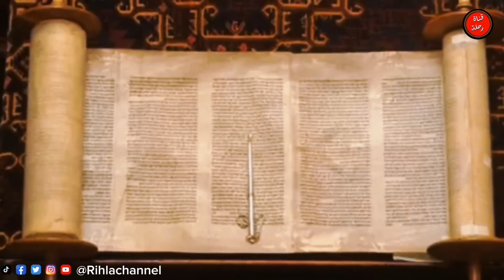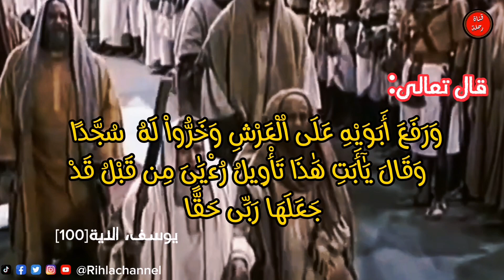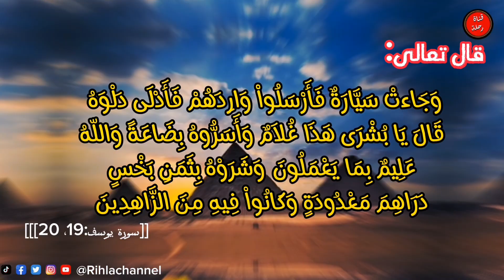لأول مره 10 اخطاء كبيره جدا لم تنتبهوا لها في مسلسل يوسف الصديق | الخطأ التاسع سوف يصدمك 😱💥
هذا الفيديو يستعرض أبرز جوانب مسلسل يوسف الصديق ويتناول العديد من الجوانب المثيرة والمثيرة للجدل. يبدأ الفيديو بمراجعة نجاح المسلسل وجذبه للمشاهدين من خلال الحبكة الدرامية والأداء الرائع للممثلين.
ثم يقوم الفيديو بتسليط الضوء على "10 أخطاء بارزة في مسلسل يوسف الصديق"، حيث يتناول كل خطأ على حدة ويقدم تحليلًا دقيقًا لكيفية حدوث هذه الأخطاء وتأثيرها على تجربة المشاهدين. يتم توضيح كيف تم تفادي هذه الأخطاء وماذا كان يمكن أن يتم لتحسين السيناريو والأداء.
بالإضافة إلى ذلك، يقدم الفيديو نظرة خاصة وراء الكواليس لمسلسل يوسف الصديق، حيث يعرض لقطات من كواليس التصوير ولحظات ممتعة خلف الكاميرا مع أبطال المسلسل. يسلط الفيديو الضوء على تجربة الأبطال أثناء تجسيد شخصياتهم وكيف تم تكوين العلاقات بينهم خلال فترة التصوير.
الفيديو يستكمل مع "نهاية مسلسل يوسف الصديق"، حيث يحلل تطور القصة وكيف تم إتمام المسلسل بشكل مشوق ومؤثر. يتم التركيز على مشاهد مهمة ولحظات تأثيرية تساهم في إبراز نهاية المسلسل وتأثيرها على المشاهدين.
أخيرًا، يقدم الفيديو لمحة سريعة عن "أبطال مسلسل يوسف الصديق"، حيث يستعرض أداء النجوم وأدوارهم في المسلسل. يعرض لقطات من مشاهد مهمة للأبطال ويقدم تقييمًا لأدائهم وتأثيرهم على القصة بشكل عام.
إذا كنت مهتمًا بمعرفة المزيد حول كل هذه النقاط، فإن هذا الفيديو سيكون لديك مصدرًا جيدًا لتوسيع معرفتك حول مسلسل يوسف الصديق وكواليسه وأخطائه ونهايته وأداء أبطاله.
هل تريد معرفة المزيد؟
 تسرنا متابعتكم لنا :
◄ نرجو منكم مشاركة الفيديو مع الأصدقاء